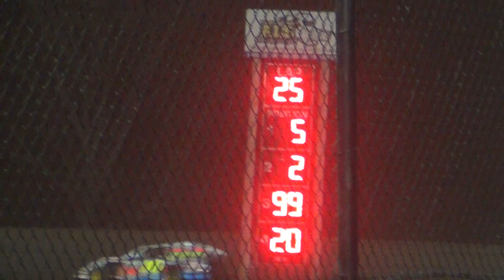Marshalltown Modifed A Apr 3 2015